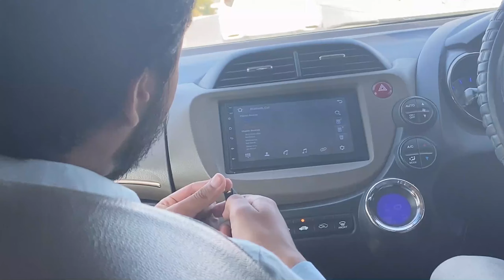Eid Vlog || Smuggling Weapons || Islamabad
Video Edited by Nano || This video is just for fun.